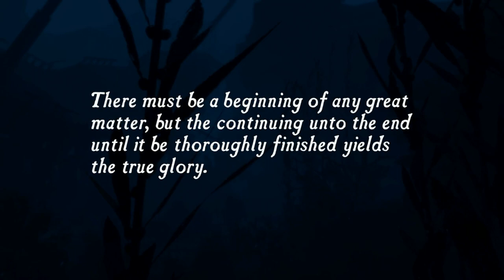Uncharted: The Nathan Drake Collection: Gameplay of Drake's Fortune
The first twenty minutes of gameplay for the first game in the brilliant Uncharted series.

Fore more games and reviews please visit:

Buffaloretro.com